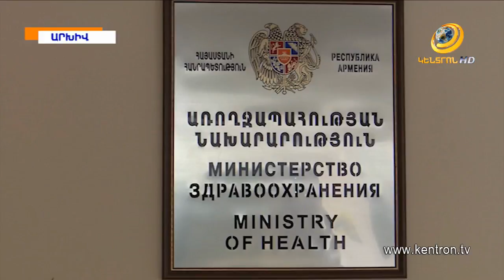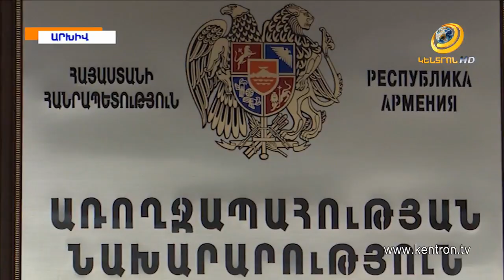Ինչպե՞ս է կորոնավիրուսով վարակված անձանց առողջական վիճակը. նոր մանրամասներ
Հայաստանում հաստատվել է կորոնավիրուսով վարակման 2 նոր դեպք: «38 հետազոտությունից 36-ը եղել է բացասական է, 2-ը` դրական»,- հայտնել է առողջապահության նախարարը: Դրական թեստով պացիենտները համաճարակաբանորեն կապված են Էջմիածնի դեպքի հետ և ի սկզբանե մեկուսացված են եղել: «Այս պահին ունենք 15 հաստատված դեպք, որից միայն մեկի մոտ առկա է թոքաբորբ»,- ասել է Արսեն Թորոսյանը: Այս պահին կորոնավիրուսի կասկածով մեկուսացված է մոտ 200 անձ: Նախարարը հորդորել է այս ընթացքում չհաճախել հանրային միջոցառումների ու պահել հիգիենայի կանոնները: